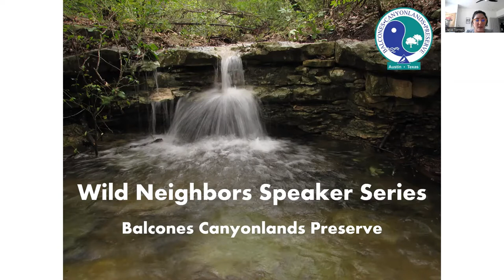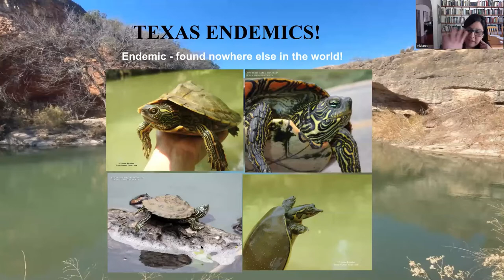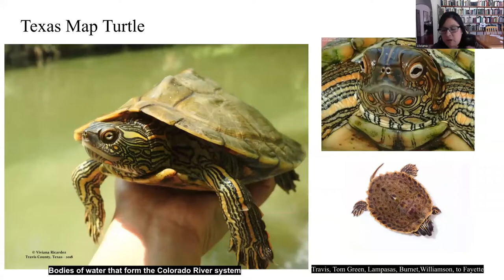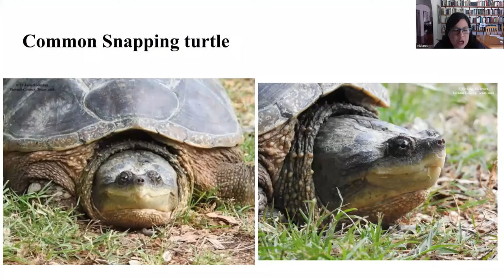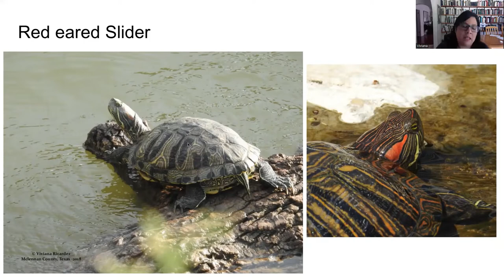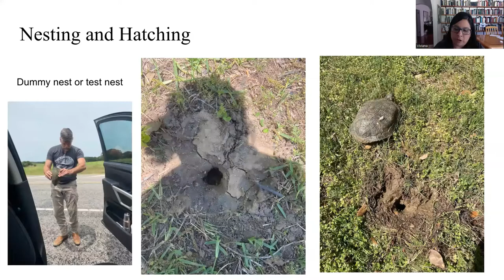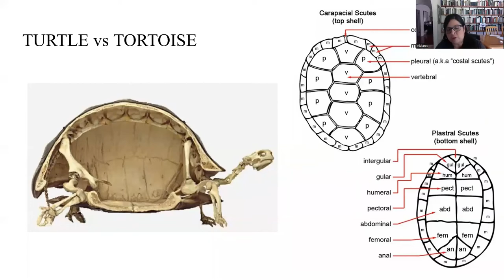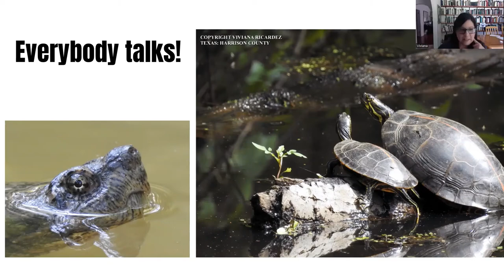Wild Neighbors: Texas Turtles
For the Wild Neighbors Speaker Series, Viviana Ricardez, the vice president for Texas Turtles, a non-profit organization devoted to the conservation and study of Texas turtles through research, covers the incredible diversity of turtles in Austin and the surrounding area.